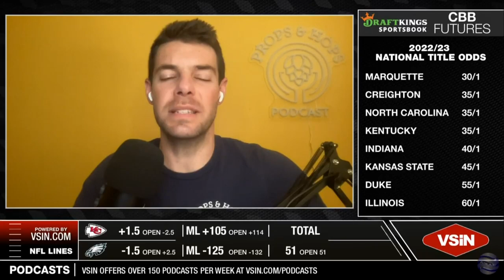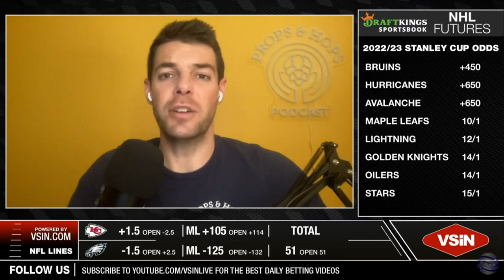Chiefs/Eagles Super Bowl LVII Betting Strategies & More | The Greg Peterson Experience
Greg Peterson is joined by Pro Football Focus' Ben Brown & Props & Hops Podcast Host Matt Landes to talk Super Bowl LVII! The guys break down some betting strategies, preview the game, and more on The Greg Peterson Experience.

 Daily exclusive written content on VSiN.com
 Daily best bets email
 24/7 live video access